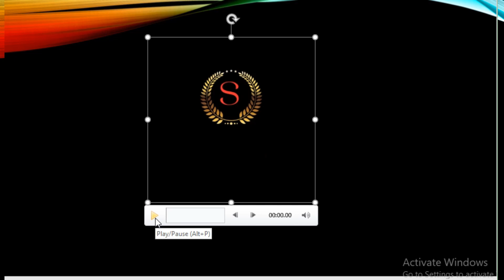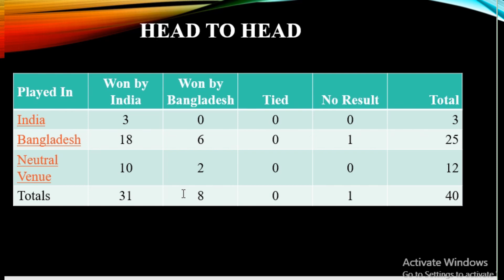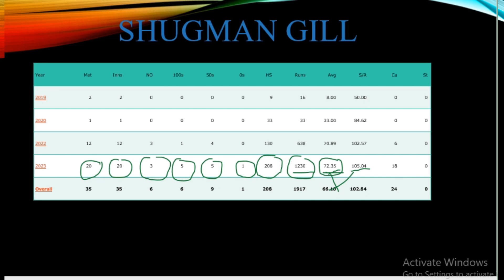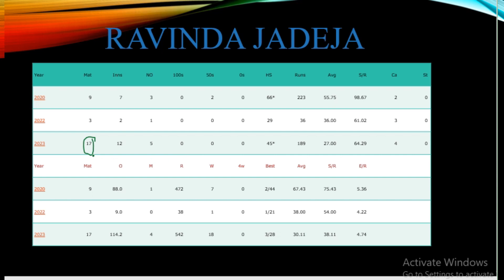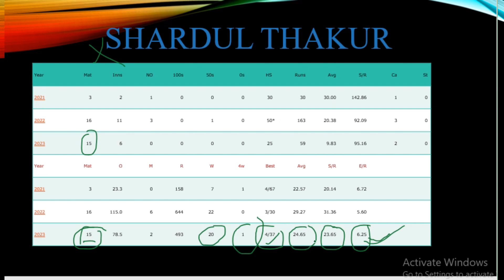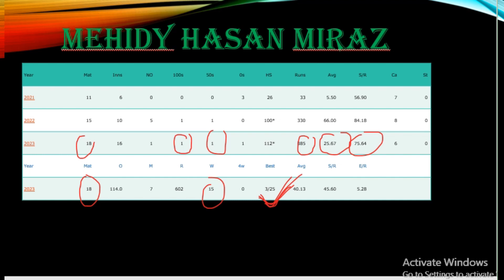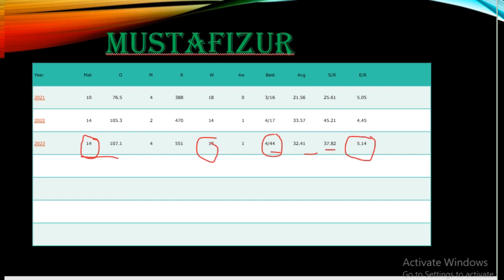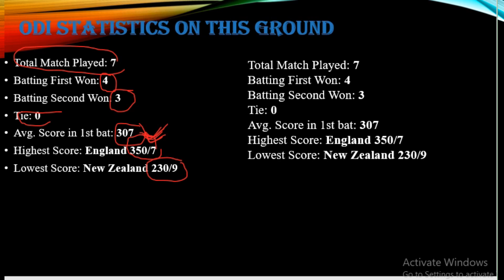INDIA vs BANGLADESH Dream11 Team | IND vs BAN Dream11 | Dream 11 Team of Today Match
In This Video, I Have Posted My Fantasy Cricket Preview and Match Prediction Match Between INDIA vs BANGLADESH to be Played on 17 OCT 2023